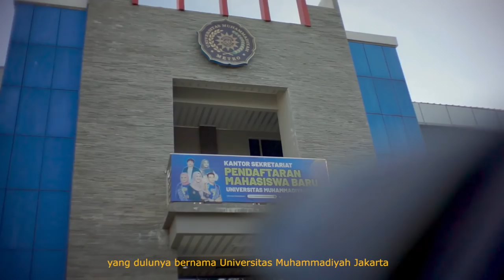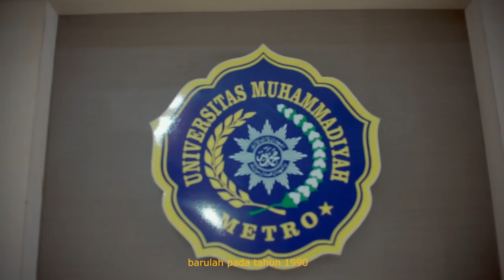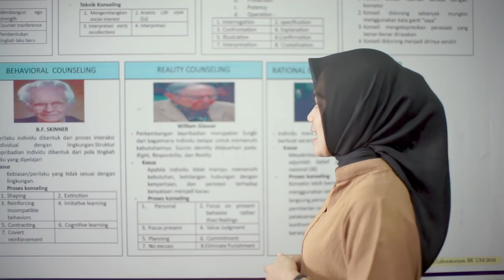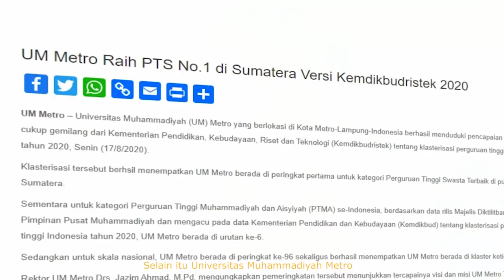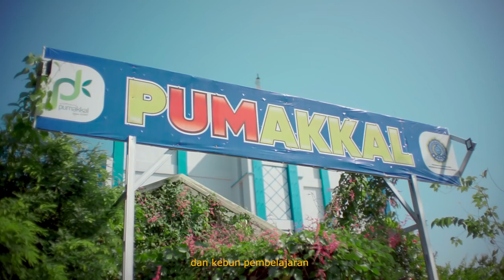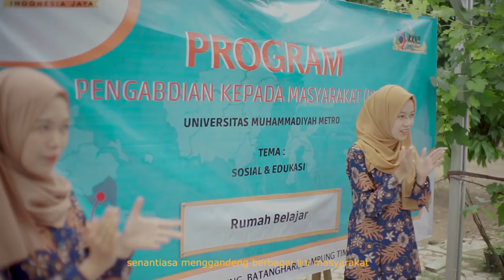Universitas Muhammadiyah Metro - Video Profil (2022)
Universitas Muhammadiyah Metro berhasil menjadi salah satu dari 100 Universitas Terbaik di Indonesia berdasarkan penilaian Kemdikbud-Ristek Tahun 2020. Video ini menyajikan informasi tentang UM Metro mulai dari sejarah, fasilitas, aktivitas kampus dll.